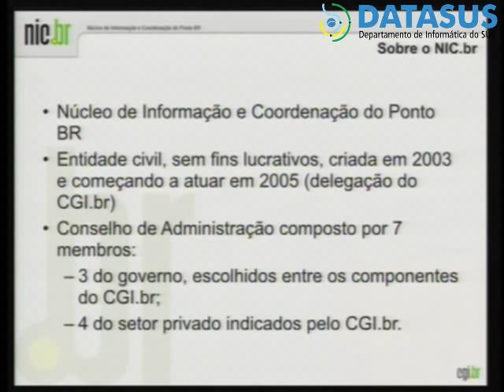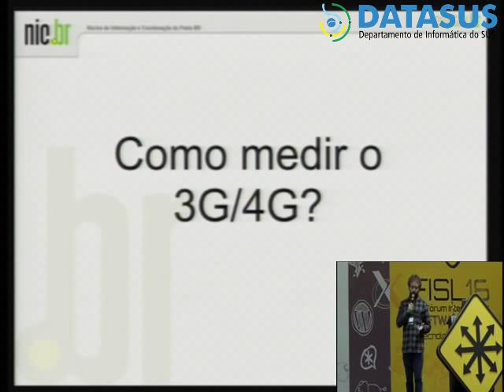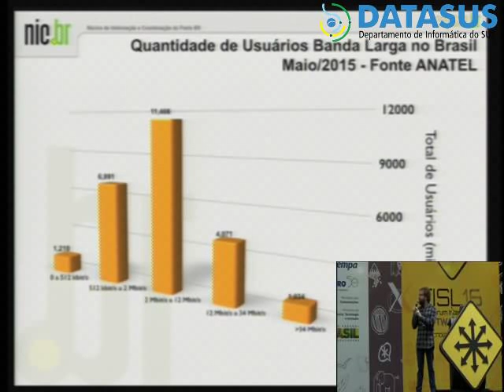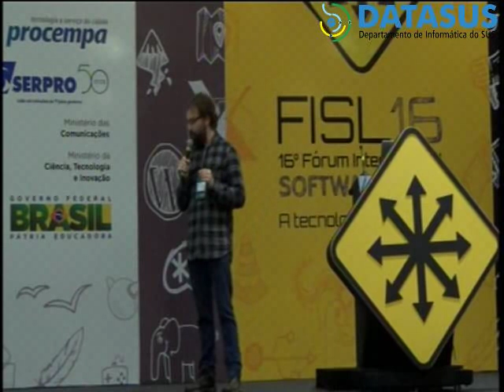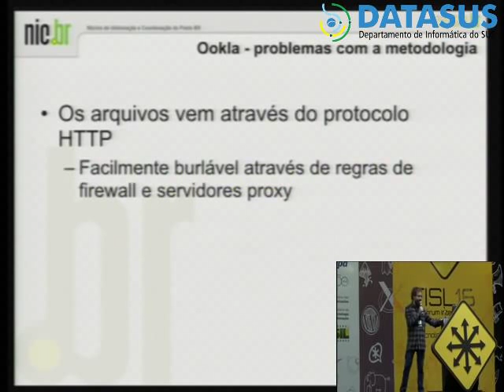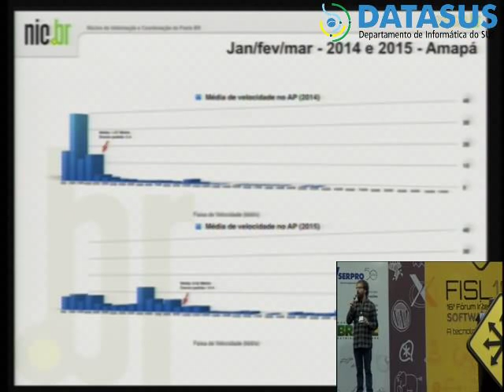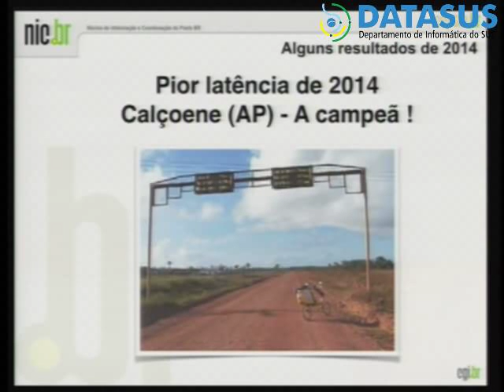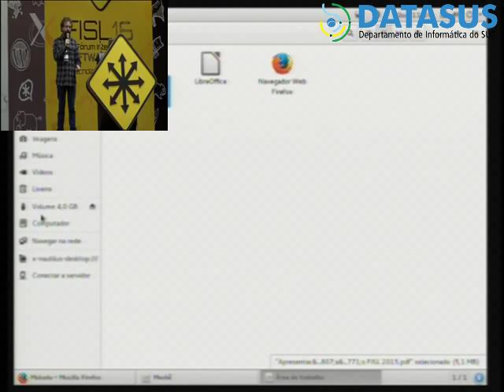Um comparativo entre diferentes análises de qualidade da internet no Brasil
Esta apresentao visa mostrar como est a qualidade da internet brasileira nas diferentes regies do Brasil no primeiro quadrimestre de 2015, fazendo um comparativo entre diferentes metodologias adotadas por sistemas de medies, incluindo o  State os the Internet, da Akamai. A anlise apresentada foi feita a partir de dados  obtidos pelos testes de qualidade feitos por usurios do SIMET  Sistema de medio de Trfego Internet, do NIC.br.  Na apresentao, tambm ser mostrado como o usurio pode medir constantemente sua internet, de forma automatizada, e extrair relatrios detalhados para poder cobrar por seus direitos.

Fabricio Tamusiunas